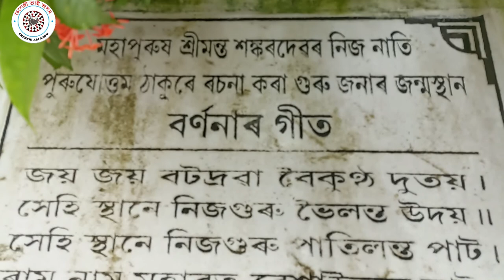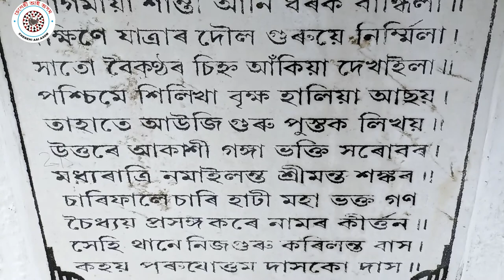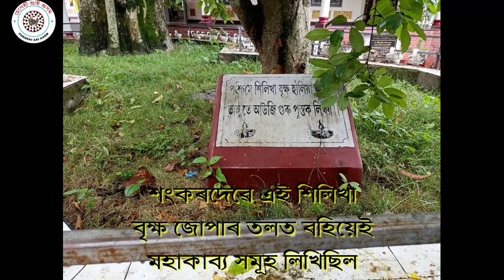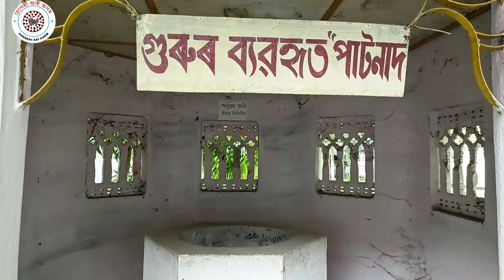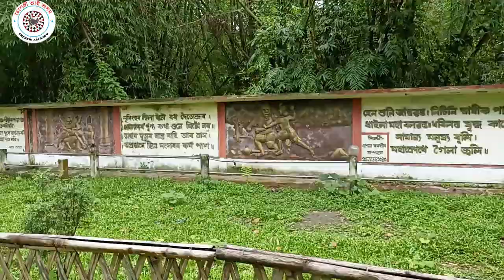বটদ্ৰৱা থান (BATADRAVA THAN)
Batadrava Than which was established by Mahapurush Srimanta Sankardeva in Bordowa, Nagaon, Assam. It is the first THAN of Srimanta Sankardeva